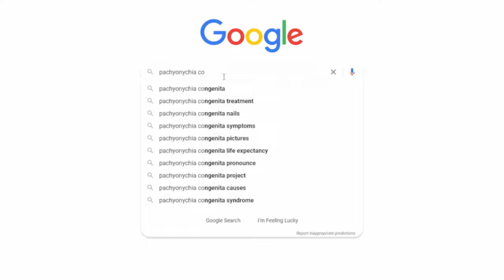Proud Flesh | A human portrait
Proud Flesh is a human portrait about a young woman and the battles she faces every day due to a rare skin disease. Through her eyes we learn that suffering can be a gift and that hope can be found in even the most unimaginable situations.

I fortunate to work with a close friend and co-filmmaker Adi van der Walt  who really brought so much to the table and also features in the film.

Personally this most difficult project I have ever worked on, not only in terms of the scale of story telling and many other issues we faced, but more so because of the immense emosional impact Megan's story had on me.

We shot this for Sony World of Film and again I am ever grateful for the opportunities that come my way through such an amazing world class brand.